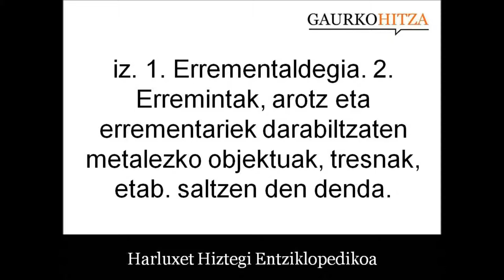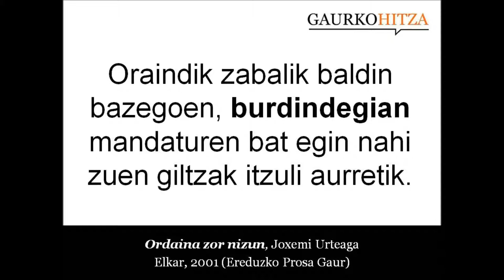burdindegi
iz. 1. Errementaldegia. 2. Erremintak, arotz eta errementariek darabiltzaten metalezko objektuak, tresnak, etab. saltzen den denda. (Harluxet Hiztegi Entziklopedikoa)